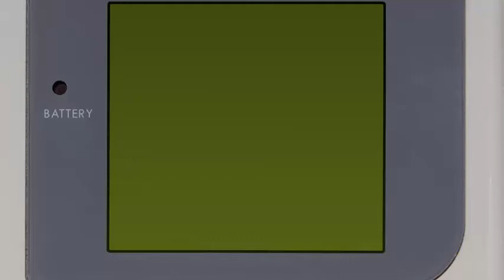walavii Pokémon X & Y WI-FI Battle #85 ► ELIJAN EL POKÉMON SHINY A SORTEAR!!! - VS SOUSUKE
BATALLA INICIA EN: 02:03
EN LOS COMENTARIOS VOTEN POR CUÁL DE ESTOS 3 POKÉMON SHINY COMPETITIVO QUIEREN  QUE SEA EL PRIMER SORTEO!!!
-LANDORUS
-THUNDURUS
-TORNADUS

♥♥en este grupo entras a los TORNEOS de QUIERO SER FAMOSO ♥♥
Grupo Facebook: Pokémon Battles Reglas SMOGON